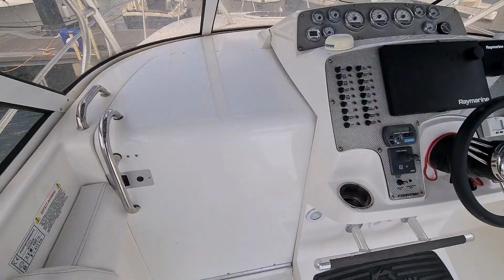Fountain 33 SFC